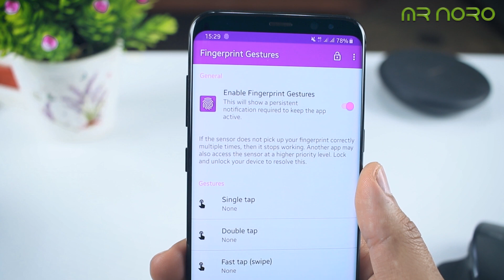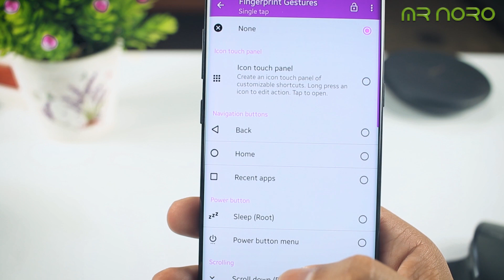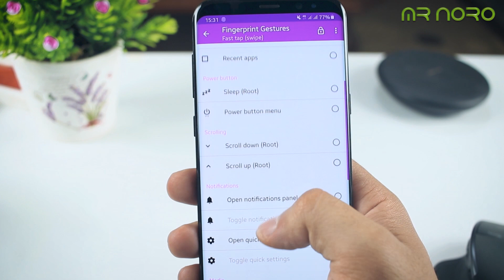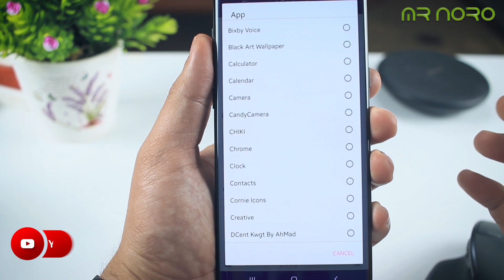شاهد ما تستطيع فعله ببصمة هاتفك مع هذا التطبيق البسيط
دائما تجد تطبيقات أخرى تعطيك مهام للهواتف في أزرار موجودة عليه مثلا سابقا تحدثنا عن كيفية فتح قفل هاتفك بواسطة أزرار رفع و خفض الصوت و حلقة اليوم سوف أتحدث عن مهام أخرى تستطيع إستعمالها بواسطة البصمة الخاصة بهاتفك. ▂ ▂ ▂ ▂ ▂ ▂ ▂ ▂ ▂ ▂ ▂ ▂ ▂ ▂ ▂ ▂ ▂
مراجعة _المنتوجات